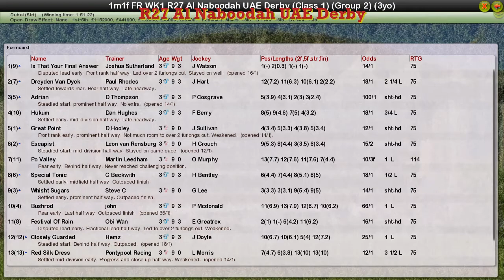FR WK1 R27 Al Naboodah UAE Derby